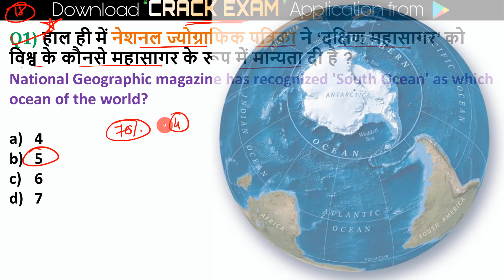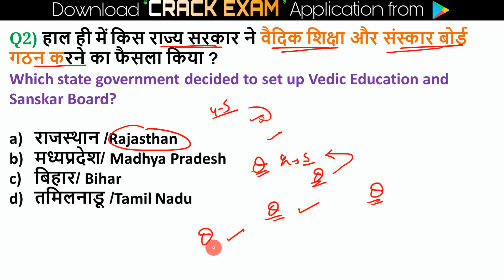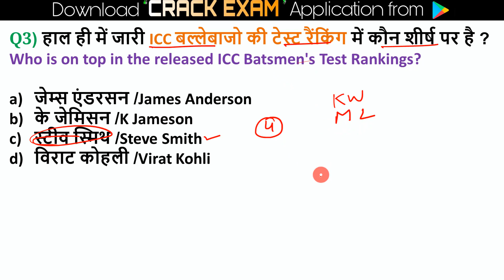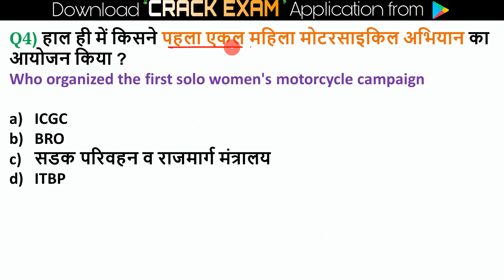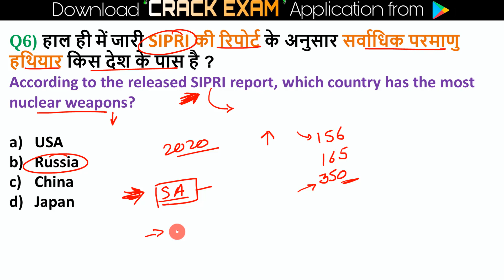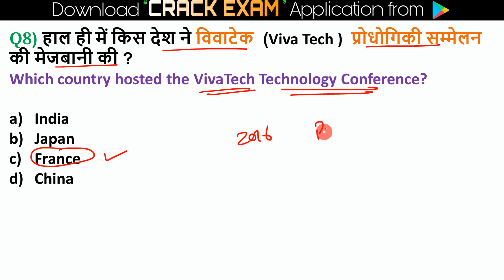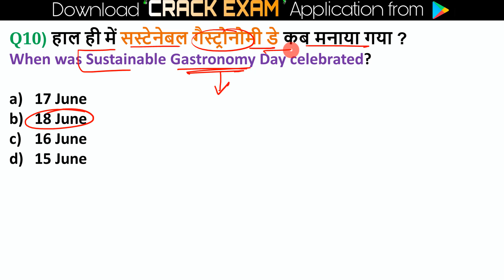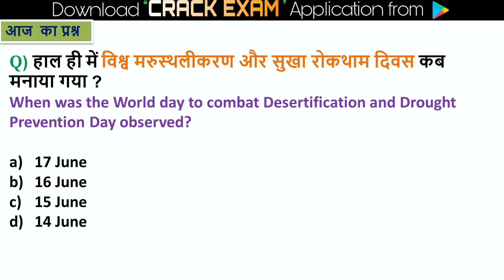18 June 2021 Current Affairs | Daily Current Affairs in hindi ,next exam Current Affairs , next dose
Current Affairs : 18 June  2021 | Important current affairs 2021, latest current affairs Quiz for Bank, Railway & all State exams Next exam current affairs

18 June 2021 current affairs video is very helpful for haryana, punjab, madhya pradesh, himachal pradesh, uttarpradesh, bihar, jharkhand, rajasthan, chattisgarh, delhi, uttrakhand and all hindi state.. Current affairs is very important topic for all